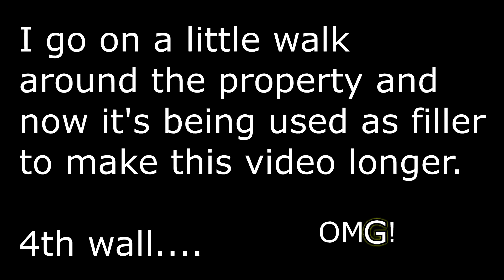Moving A Mailbox and an Open Pit Well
In this one I'm moving a mailbox and I take a short walk around the property and find an open pit well.

The USPS hates you and your stupid packages.  You want to order from EBAY? Well then you better put on your hiking shoes and go to the mailbox.  Bring a snack.